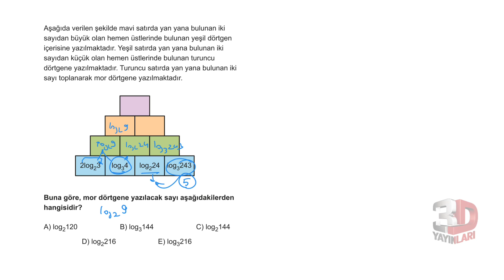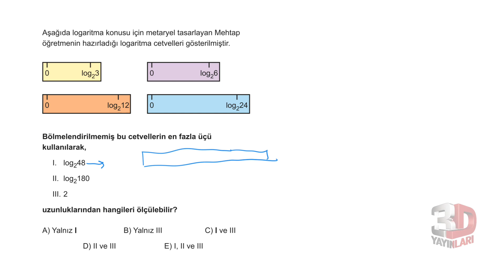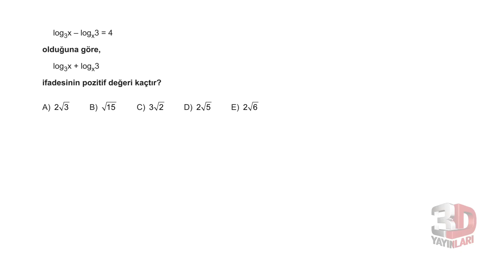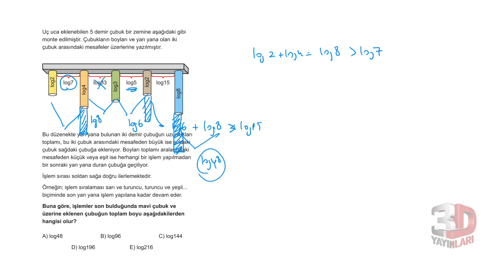AYT Matematik Soru Bankası Bölüm 07 Test 07 Soru Çözümleri